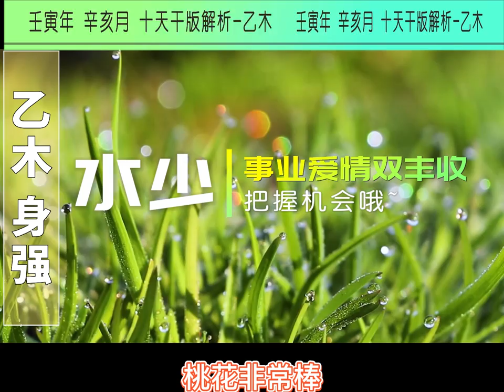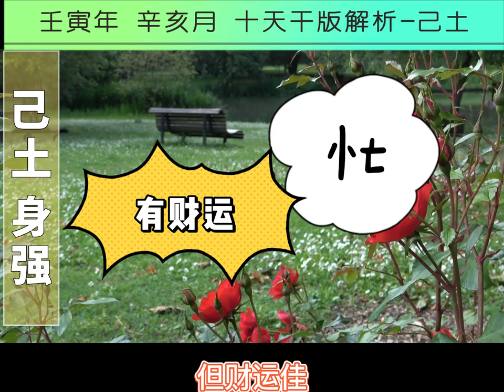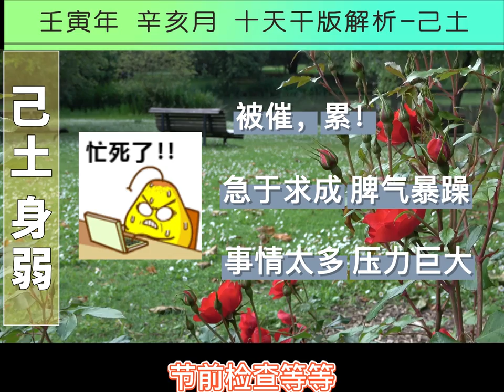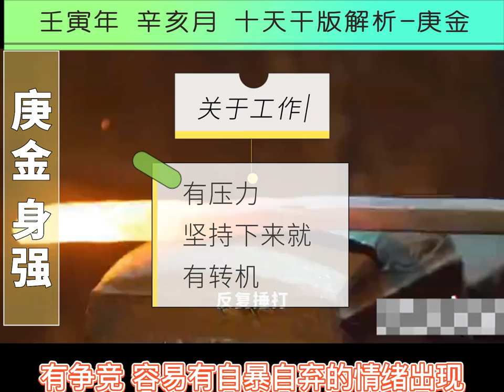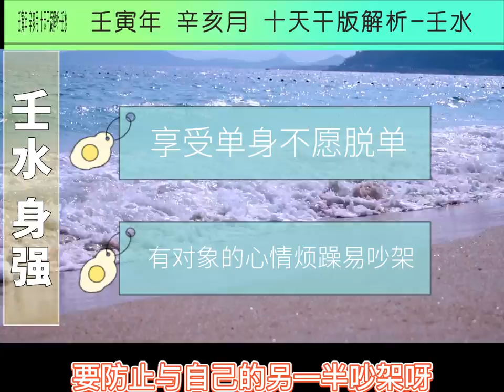2022壬寅年辛亥月 🌟八字十天干 紫微斗数🌟 运势综合大解析🔥（时间2022年11月7日至12月6日）｜南愿教你学八字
☎️需要预约私享服务的（看命盘：八字结合紫薇，起名字，婚姻，感情，事业，财运。择日，风水调整等）有偿 一对一命理咨询 请加【微信：nanyimingli  】 【Line: nanyuan121】 私信联系助理 注明：有偿咨询
欢迎大家点赞👍🏻订阅➕我的频道！
南愿老师简介
职业：命理师/企业家
居住地：海外
人生经历：从小喜欢研究宗教、玄学、东西方哲学、命理。机缘巧合遇到人生里重要的学佛并且懂命理的老师，跟着学习多年。生活中有一半时间都在研究命理，主攻八字。实战多，尤其看过大量企业家朋友八字，包括富甲一方的企业家，上市公司老板，投资人，企业高管，中小型企业家业主，初创企业，深知财富之象和财富之道。

对“易”的态度：作为一个当代女性命理师，深信古老的易学思想需要与当今社会的价值观和发展重新做一个新融合，取其精华，去其糟粕。反对用古人思维里面的男尊女卑，也反对爷爷辈命理师总强调女命主就该更专注在结婚生子。。。我更倾向于像朋友一样，解读你命盘里的资讯，站在你的立场，根据你的意愿，做你的军师，帮你解析建议怎么接着下你生命中的这一盘棋局，让之后每一步落子都更有智慧。

欢迎大家点赞👍🏻订阅➕我的频道！会分享给大家玄学，命理
有偿命理咨询请加微信🧡nanyimingli